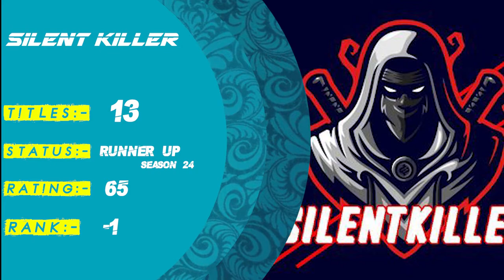SCL | RANKINGS 2021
Presenting you the new Rankings of SCL 2021 as the rankings have been updated from the last year the ranks are according to the performances recently and teams actively participating
All original work by super cricket league

The Rating number is according to the performance of the team
The status is team previous season final position
rank +- is the team has moved up or down in rank

Edited by:- RK Edits
Song in the end:- Mrk Sound track (SCL)🎤